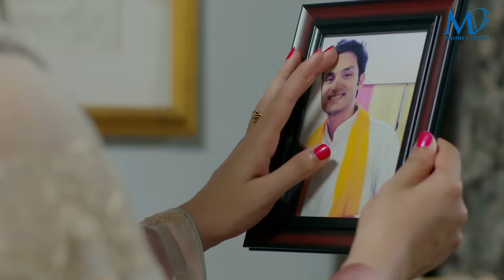Mushk | Episode #05 | 14 September 2020 | An Exclusive Presentation by MD Productions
Mushk, Episode 5, Official HD Video - 14 September 2020

Written by the multi-talented Imran Ashraf, Mushk is a play about love, about how can anyone hide or stay away from this notion of love, its smell, and aroma. Starring Imran Ashraf and Urwa Hocane as the leads, Mushk is by far the most anticipated drama of 2020!

Starring :
Imran Ashraf, Urwa Hocane, Qavi Khan, Moomal Sheikh, Osama Tahir, Raza Talish, Sehar Khan, Shamoon Abbasi, Mohammad Ahmed & Others

Writer: Imran Ashraf

Director: Aehsun Talish